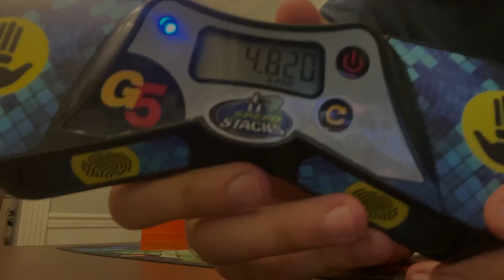All new G5 records!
Was logged out of here for quite a while. Currently at 6th overall for 4 pad! Cycle was back in January, but aside from that I improved my overall by .093 in the span of 3 days in 333 and 363 alone and got 7 total records in both stacks. The ultimate goal was and is a sub 8 overall... working on it